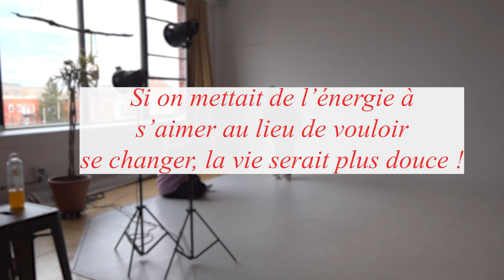TP305_Mfera_Lefrancois_Rosin_Lachapelle